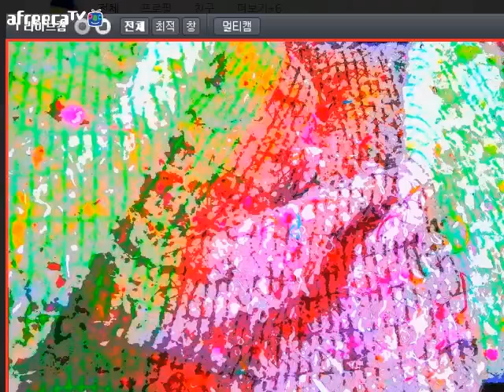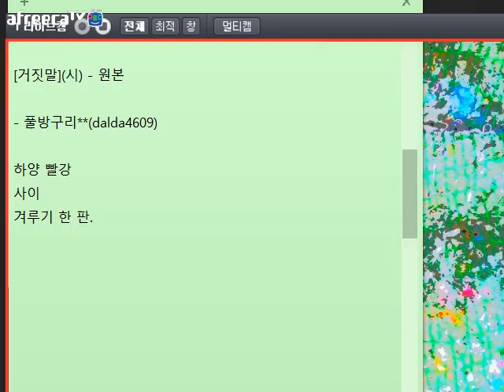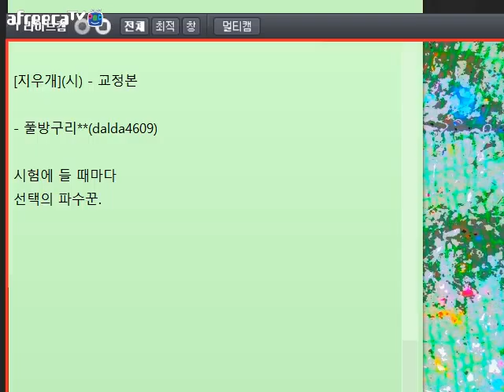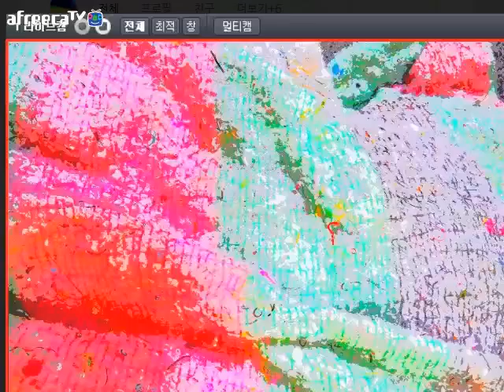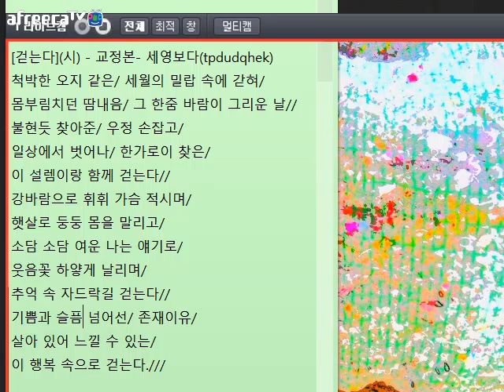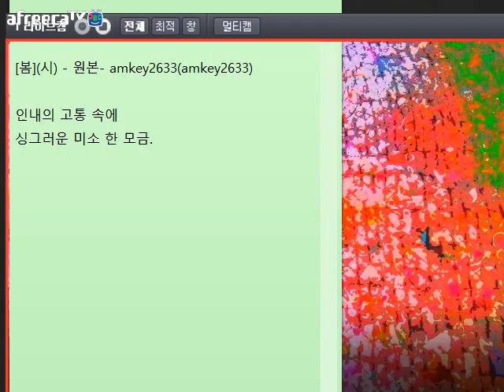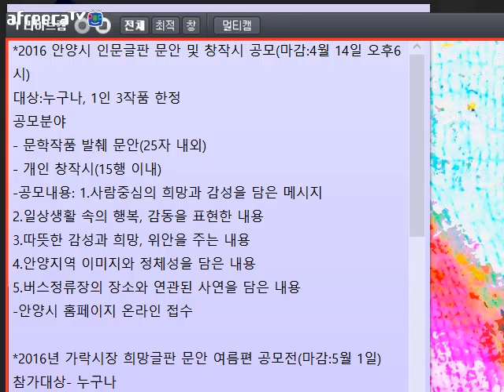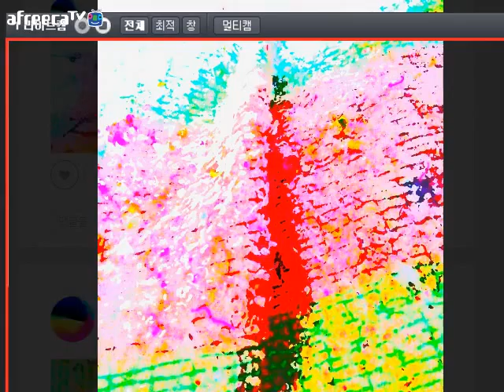[문학 토크258]방송 중에 글 교정해 드립니다(2016.4.6)